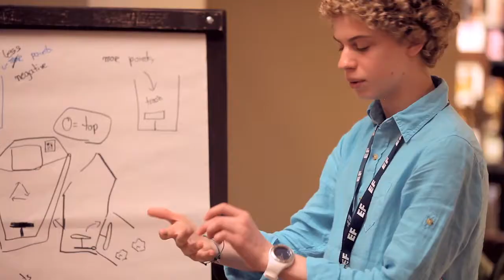Science & Innovation Educational Tour Video | EF Educational Tours Canada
Explore volcanoes in Hawaii, study Iceland's glaciers and geysers, climb new heights in Costa Rica's cloud forests or chart a course to the Galápagos Islands.

At our Leadership and Innovation Summits in destinations like Costa Rica, Berlin and Barcelona, you will learn how our world works from keynote speakers like Severn Cullis-Suzuki and Dr. Roberta Bondar. You'll also have the chance to collaborate with fellow students on real-world solutions to our global problems.

Tag your posts on any platform with imwithef for a chance to be featured on our accounts!